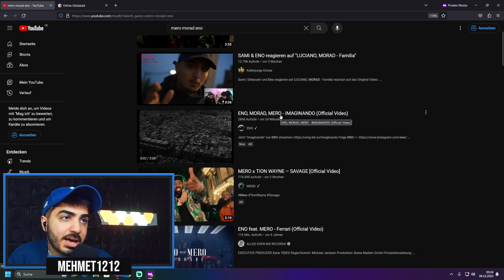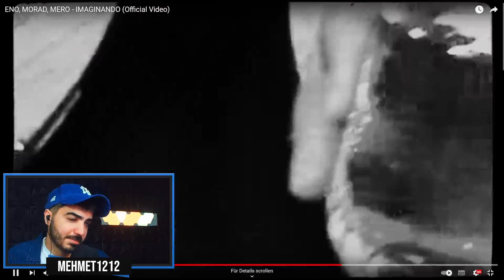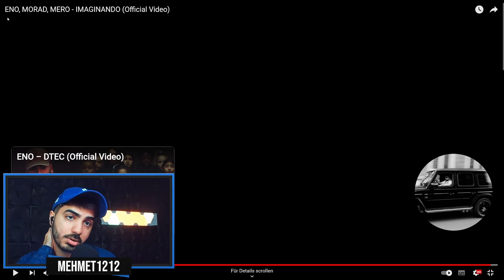DIESE DREI 😯 ENO, MORAD, MERO - IMAGINANDO Reaction